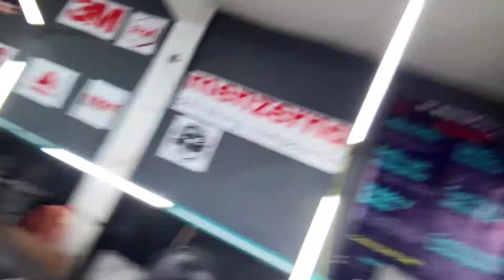pulida express e interiores Fiat uno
Se que este otro videos te gustar